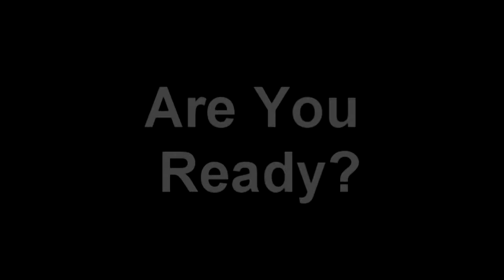Splatter Mac "The Return of the King" Halo 3/Reach Vehicular Montage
Here is the long awaited Halo 3/Reach montage. These clips were the ones intended for Vehicular Gods with ArmedDragon77, but unfortunately that never got completed so my roommate and I decided to whip this video up which only took a few hours and we weren't concerned about any editing just as long as it was smooth and flowed well.

Hope you all enjoy it, these clips have been saved for a while and I finally got around to making it!